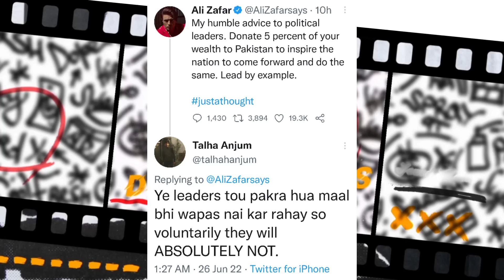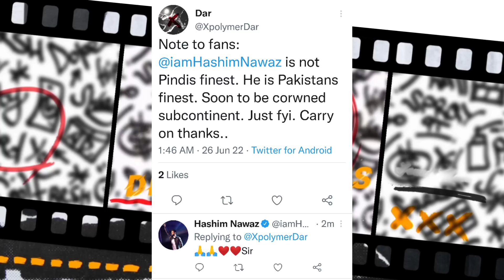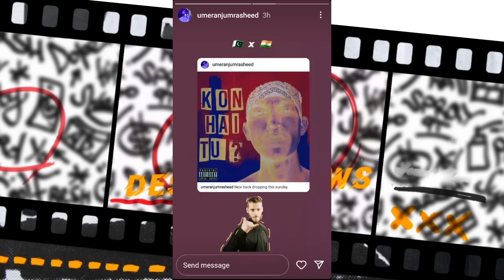Talha Anjum Reply To Ali Zafar | Umer Anjum Diss Taimour Baig Snippet !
0:00 | Talha Anjum Reply To Ali Zafar
0:28 | Rap Demon Unreleased Snippet
0:46 | Hashim Nawaz Is Not Pindi 's Finest
1:13 | Taimour Baig About Savage Collab
2:07 | Umer Anjum Diss Snippet